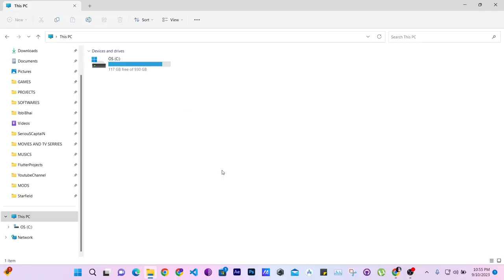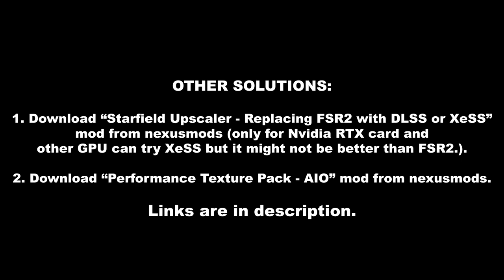Low & Blurry Planets Textures Fixes | Starfield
● Low textures fix for medium PC or laptop - Performance Texture Pack - AIO

►My Laptop: ASUS Rog Strix G15 RTX 3050